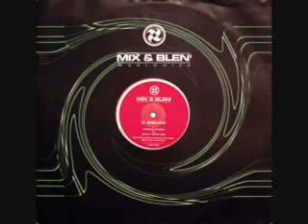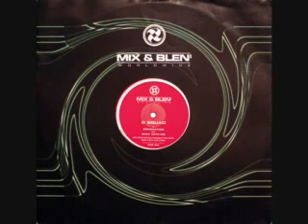G Squad - Domination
Drum & Bass track out of 1997 by G Squad.